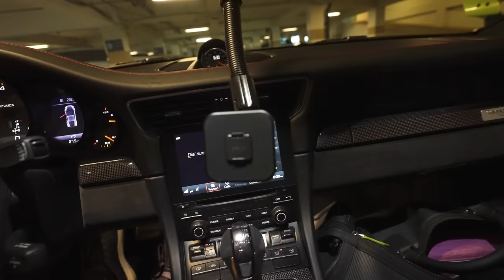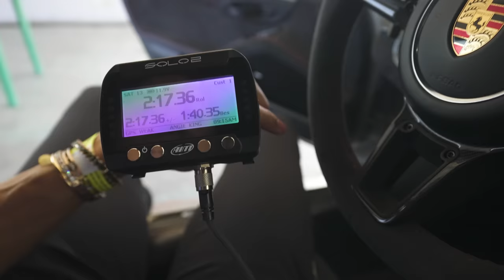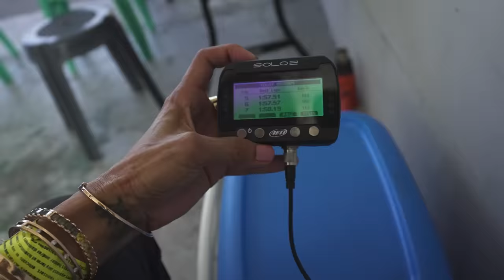Second FASTEST time in Batangas Race Circuit (2023) | Angie Mead King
I have been on a quest to try and beat the Batangas racing circuit record and it's been such an enduring challenge as the GT2RS was just repaired and this was my second outing with it. In between I got to practice with the Miata also to set it up for the race coming this month!